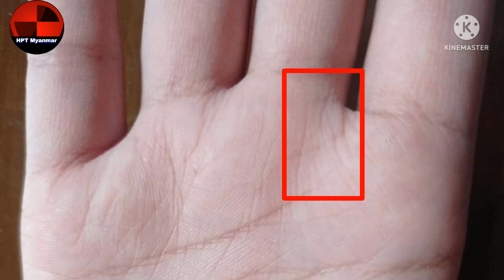မှိန်နေသော ငါးရုပ် နှင့်လက်သူကြွယ် တနင်္ဂနွေဂြိုလ်ခုံ မို့မောက်ကျယ်ဝန်း အားကောင်းနေခြင်း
Credit to the original authors and photo owners 🙏🙏🙏